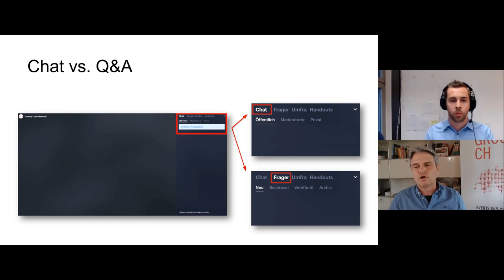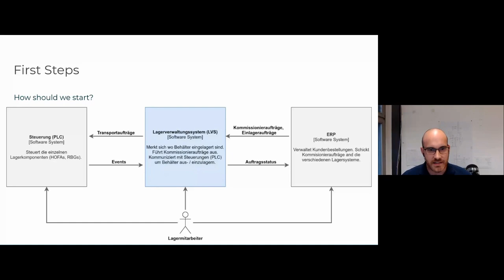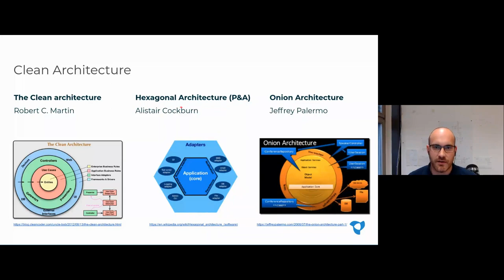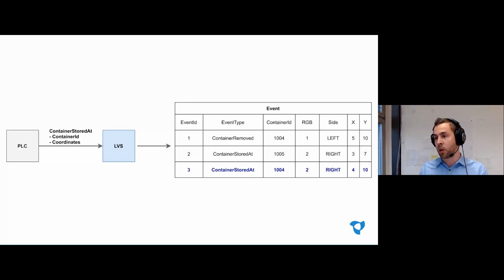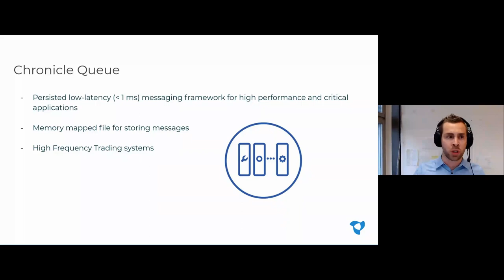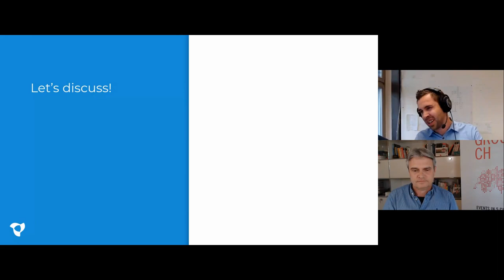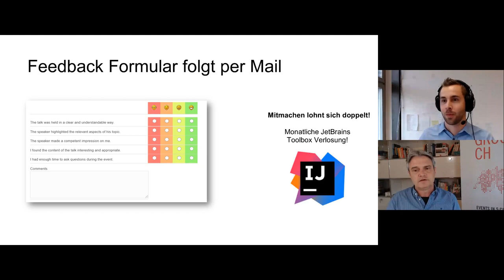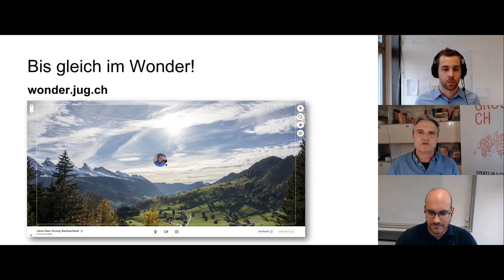Real World Event-Driven Clean Architecture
Sprecher: Matthias Brun & Florian Lüscher
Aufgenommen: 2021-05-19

00:00:00 Begrüssung
00:03:48 Vortrag
01:02:00 Fragen und Antworten

Event-Driven und Clean Architecture sind aktuell ziemlich populär, aber wie sieht die Umsetzung einer solchen Anwendung in der Praxis aus? Dieser Vortrag zeigt anhand der Steuerungssoftware eines automatisiertes Kleinteilelagers, wie diese Konzepte mit Java umgesetzt werden können. Kein Demo Beispiel sondern produktiver Code, welcher tausende von Lagerbewegungen pro Tag koordiniert.

Der Vortrag gibt eine Einführung in die Themen Event-Driven Architecture und Clean Architecture. Anschliessend wird die Umsetzung dieser Konzepte anhand produktiver Code Beispielen aufgezeigt und Vor- und Nachteile erläutert.

Matthias Brun ist Lead Software Engineer und Co-Founder bei der dsi engineering ag. Er unterstützt Kunden bei der Umsetzung von Microservice Architekturen. Zudem gibt er Talks sowie Kurse rund um die Themen Microservices und Cloud.

Florian Lüscher ist Solution Architect und Co-Founder bei der dsi engineering ag. Er berät Kunden in den bereichen Architektur, Cloud und AI. Er engagiert sich für die Nachwuchsförderung und gibt Talks sowie Kurse rund um die Themen Cloud und Machine Learning.